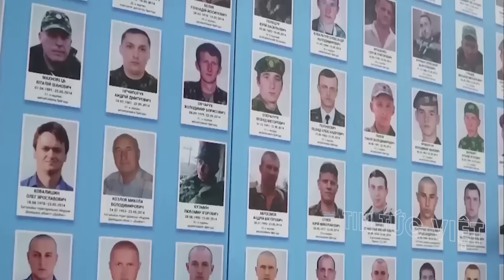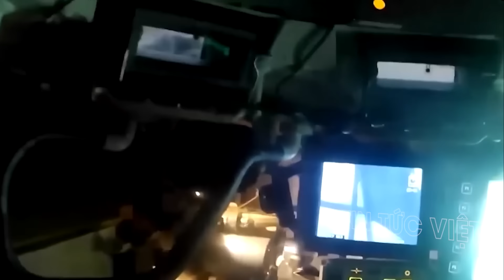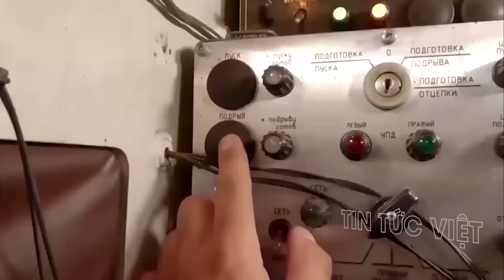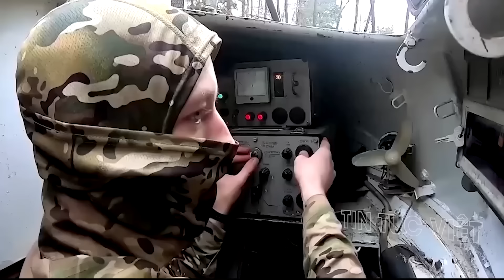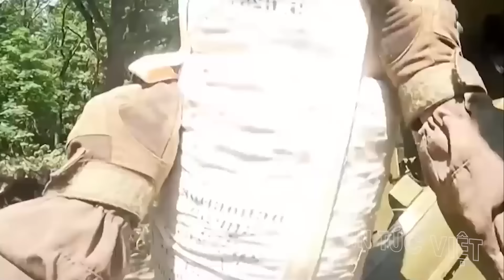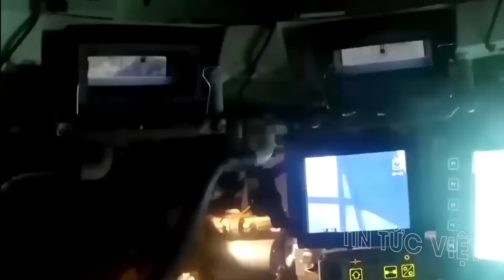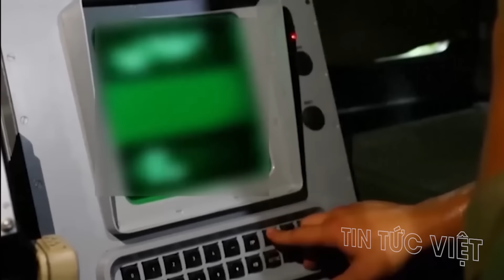Điểm nóng thế giới : "Hãy lùi bước", nếu không Nga sẽ BẮN NÁT các cơ sở quân sự của Mỹ và Anh !